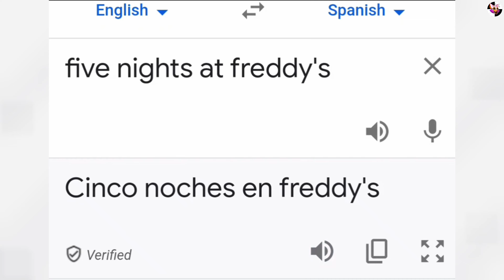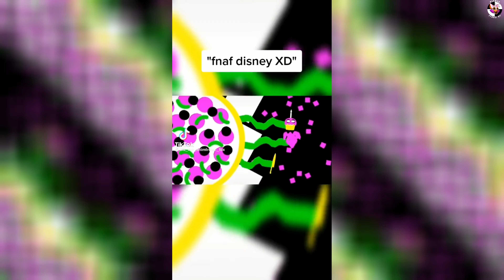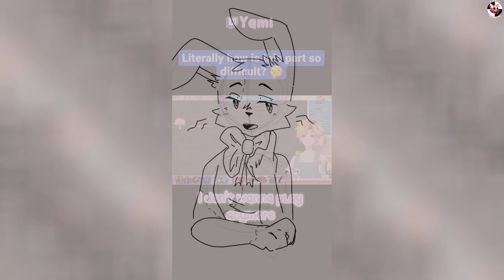Fnaf meme compilation 19# - makes me go crazy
noot noot!
Channel information

In this channel will be uploading: fnaf memes realife, fnaf memes shorts, fnaf meme compilations, fnaf meme arcades/pixels and way more. If you want to go to the places i used for this video, then look down there are the links. When a video from me getting deleted, has a bad quality or the outro is missing, it gets sometimes not 100% uploaded because it takes a short time to download the
others qualitys or having errors inside who needs to be fixed.

Upload information

Fnaf memes compilmations:          Every sunday or monday!
Fnaf memes shorts:                         Every tuseday and Saturday!
Fnaf memes short reallife:              Every thuesday!

More coming in the Future!

Links

Social

Copyright